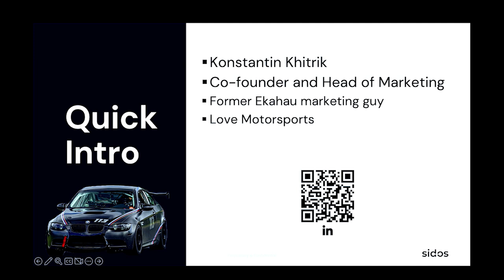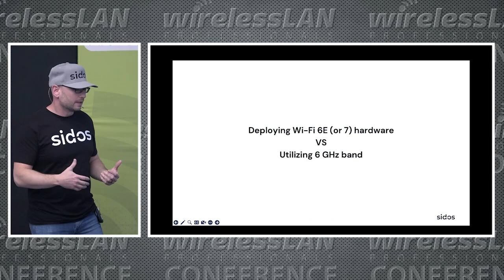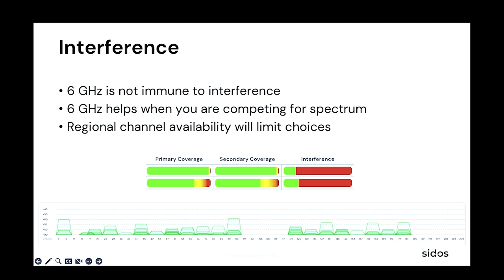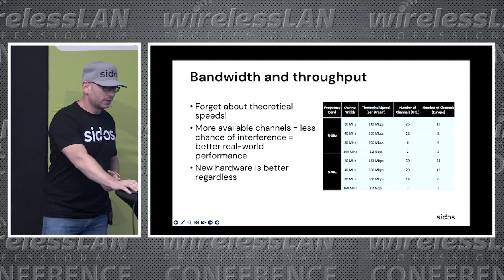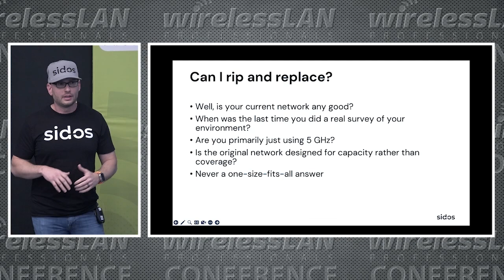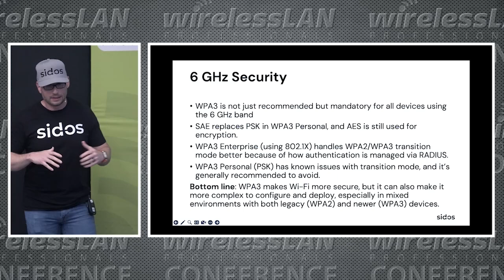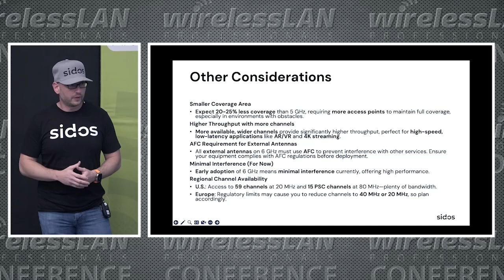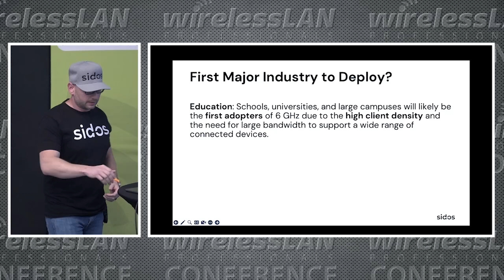Mastering Wi-Fi 6E | Konstantin Khitrik | WLPC Prague 2024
Discover real-world best practices and essential strategies for deploying Wi-Fi 6E in this WLPC Prague 2024 session with Konstantin Khitrik. Learn about PSC scanning to enhance network efficiency, the impact of the Reduced Neighbor Report on seamless client roaming, and the critical requirements of WPA3 security for modern networks. This presentation will also address common deployment challenges and share practical insights from real-world implementations to help you master Wi-Fi 6E.